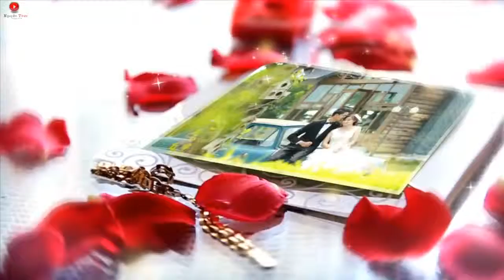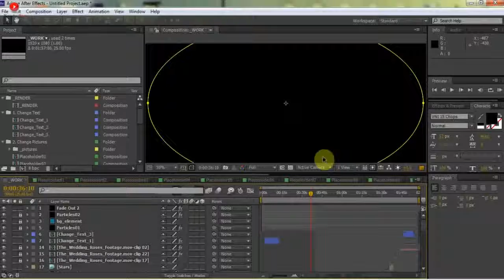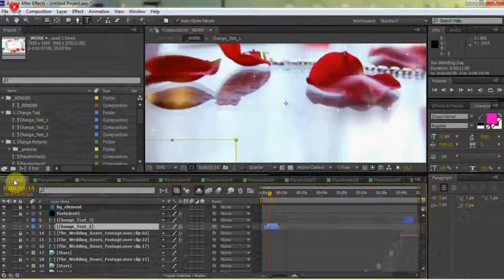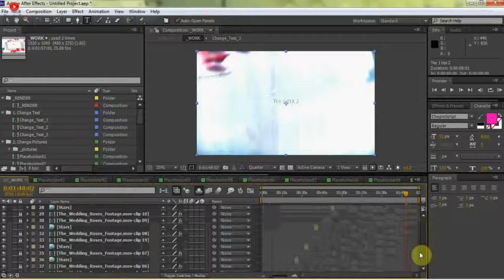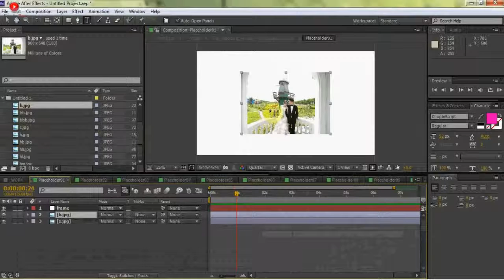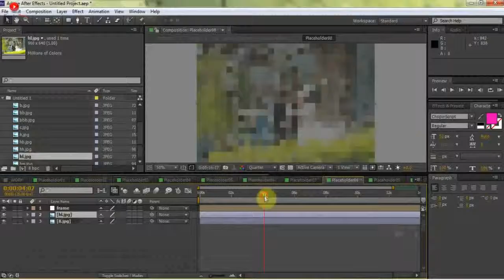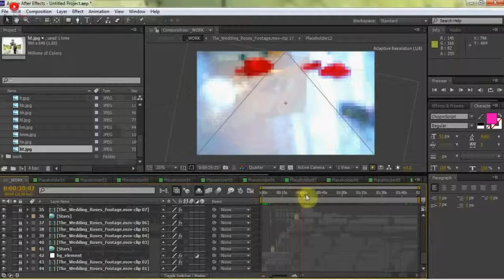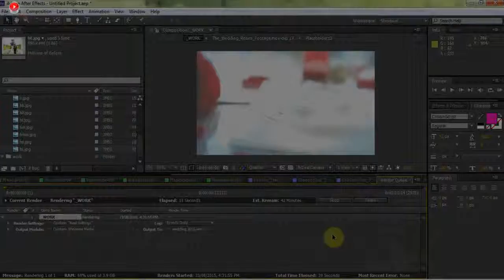The Wedding Roses Free download after effect projects and templates tutorial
Được thành lập từ năm 2016, tiền thân là một công ty hoạt động trong lĩnh vực quảng cáo, thammvmedia không ngừng phát triển và mở ra những hướng đi mới. Hiện nay, thammvmedia là một công ty có bề dày hoạt động trong lĩnh vực truyền thông, Công ty Cổ phần Truyền thông thammvmedia tự hào là nhà tư vấn, xây dựng và phát triển thương hiệu và thực hiện các chương trình truyền hình - TV Show (xây dựng format, tổ chức sản xuất, hoàn thiện chương trình để phát sóng như:
. Tư vấn - Lập kế hoạch truyền thông quảng cáo trọn gói
. Sản xuất phim truyền hình, TVC, Phóng sự, Tự giới thiệu Doanh nhiệp, Phim quảng cáo
. Quay phim sự kiện, hội nghị, event, phóng sự cưới...
Với những đam mê, nỗ lực cùng sự sáng tạo không ngừng, thammvmedia luôn mong muốn tạo ra những sản phẩm và dịch vụ độc đáo, khác biệt, hỗ trợ hiệu quả cho cộng đồng doanh nghiệp trong hành trình vươn tới thành công, qua đó đóng góp vào sự phát triển chung của toàn xã hội.

VĂN PHÒNG DỰNG PHIM THAMMVMEDIA
Địa chỉ: Số 93B ngõ 831, Nguyễn Khang, Cầu Giấy, Hà Nội